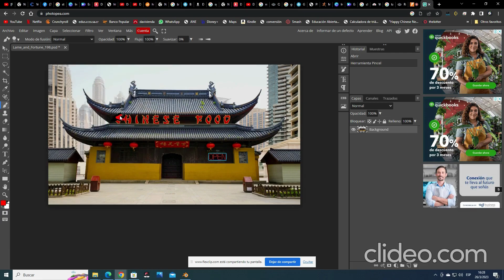What if 4Kids Censored SpongeBob?